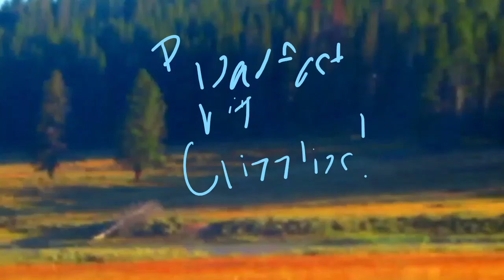Grizzlies in Yellowstone National Park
Breakfast with grizzlies in Yellowstone National Parks Hayden Valley.

Join Yellowstone Hiking Guides Active Van Tours for a chance to see the feast for yourself.